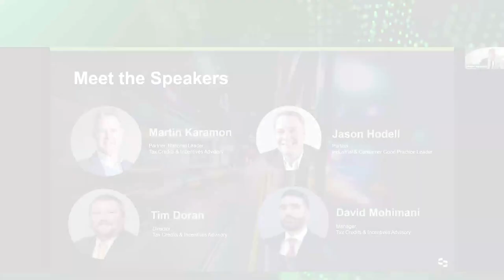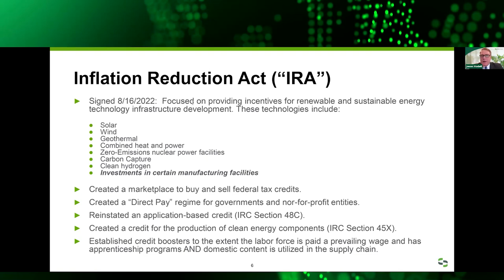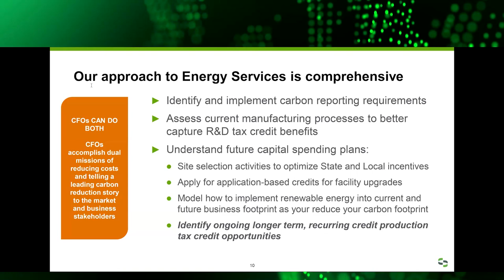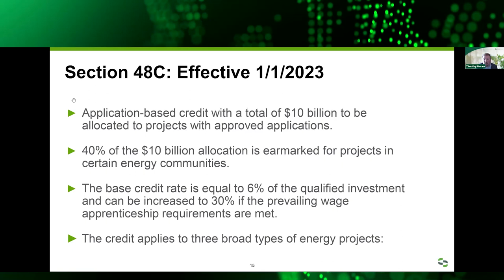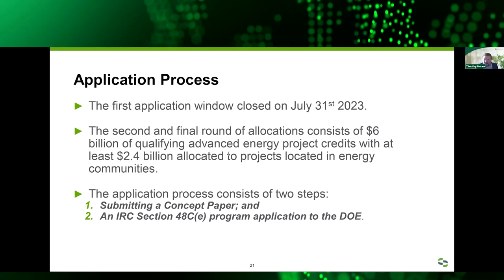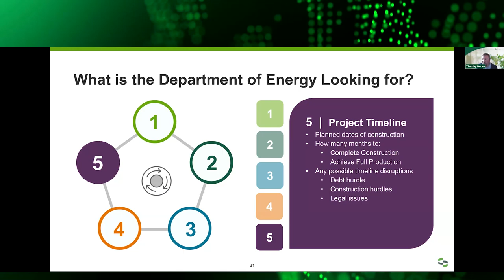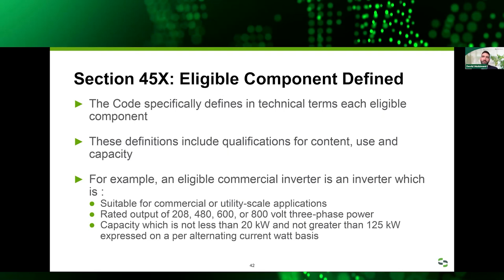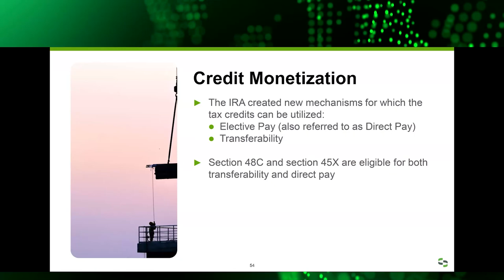Explore Section 45X and 48C Tax Savings for Manufacturers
Join us for an insightful webinar where we explore two key energy tax credits: Section 45X Advanced Manufacturing Production Credit (Section 45X) and Section 48C Advanced Energy Project Credit (Section 48C). These energy tax credits offer substantial opportunities for businesses involved in industrial manufacturing, especially ones interested in investing in energy efficiency. Learn how to leverage these tax credits to optimize your tax savings or boost your bottom line through new methods of monetization.

Our expert panel will provide comprehensive guidance on eligibility criteria, application processes, credit calculations, and key deadlines. Do not miss this chance to stay ahead in the competitive landscape of energy tax credits and incentives.

Learning Objectives:

- Understand the scope and eligibility criteria for Section 45X, including qualifying components and phasedown schedules.
- Explore utilizing direct pay and transferability options for Section 45X credits.
- Grasp the breadth of Section 48C and its application process, including allocation awards and project certification.
- Gain insights into qualifying advanced energy projects and the specific criteria for claiming Section 48C credits.
- Stay informed about the latest updates, deadlines and phases of the Section 48C funding application process.

Read more about our capabilities and experience with respect to industrial manufacturing, tax credits & incentives, and energy tax credits: